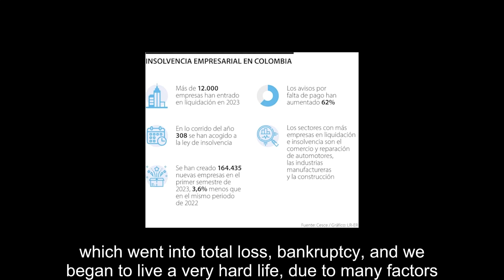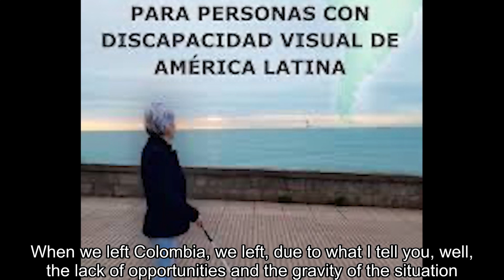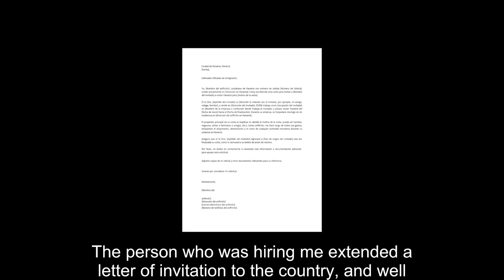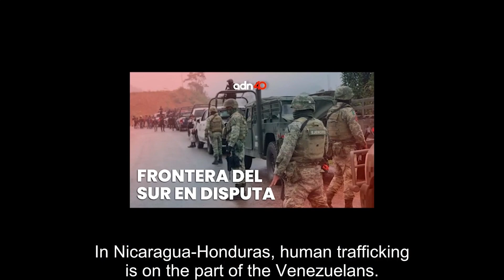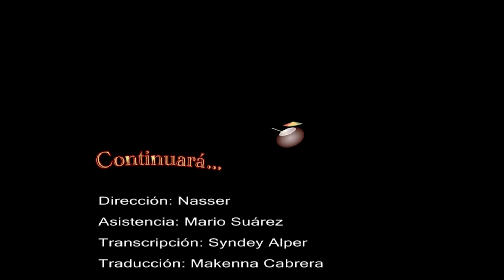454a. Tejiendo sueños (parte 1) / Weaving dreams (part 1)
La primera parte de Tejiendo sueños narra desde la voz de Nasser la manera en la que él y su esposa Vivian salieron de Colombia debido al quiebre de su empresa Navigraf. En este narrativa cuenta el sacrificio de sus perros, los problemas con grupos criminales en las fronteras, así como las estrategias de subsistencia personal y colectiva que construyeron en el camino.

The first part of Tejiendo sueños is narrated from Nasser’s perspective, detailing how he and his wife, Vivian, left Colombia due to the collapse of their company, Navigraf. In this narrative, he describes the sacrifice of their dogs, the problems with criminal groups at the borders, and the personal and collective survival strategies they developed along the way.